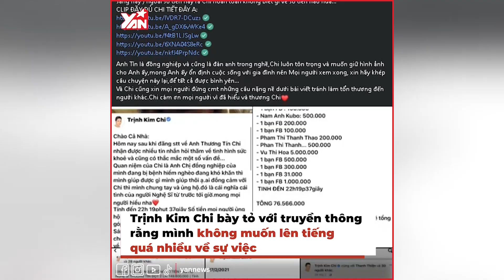Trịnh Kim Chi bị NS Thương Tín nghi ngờ lòng tốt: Buồn bã và không thể tin có ngày này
★ | Trịnh Kim Chi buồn bã và không tin có ngày bị NS Thương Tín nghi ngờ lòng tốt của mình

Những tưởng đã êm đẹp sau khi được các mạnh thường quân sắp xếp chỗ ở mới, nghệ sĩ Thương Tín mới đây tiếp tục có phát ngôn gây tranh cãi về NSƯT Trịnh Kim Chi. Chia sẻ với Thanh Niên về số tiền 244 triệu đồng mình nhận về sau một thời gian được đàn em giữ hộ cho con gái, Thương Tín cho hay mình bây giờ giữ tiền nên muốn mua bảo hiểm cho con ở đâu thì kệ anh vì đây là tiền cộng đồng mạng cho gia đình anh chứ không phải cho Trịnh Kim Chi.

Hãy theo dõi Yan trên:
✔️Youtube Yan News :